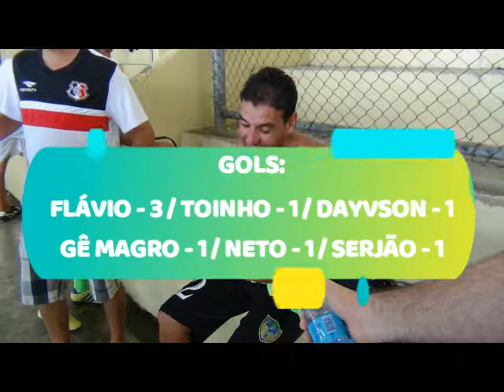Time dos Professores - Surubim PE 02/12/17